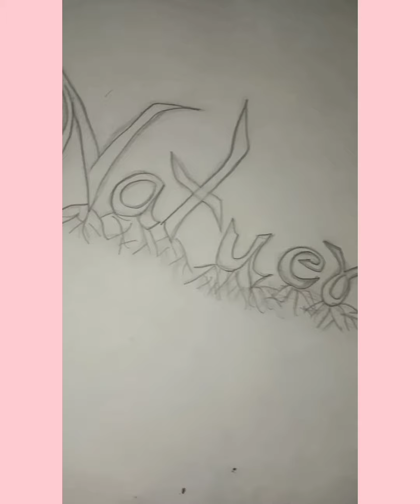Many beautiful Drawings